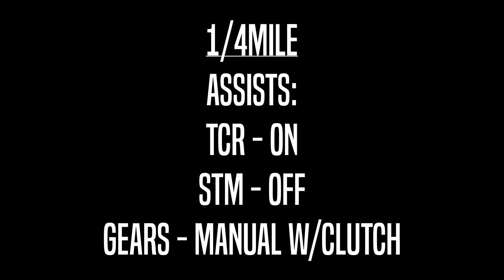FH4 | Top 11 FASTEST Nissan GT-Rs (R31, R32, R33, R34, R35...) | 1/4Mile Drag & Top Speed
Every Nissan GT-R in Forza Horizon 4 from slowest to fastest at the 1/4 mile drag strip and in top speed. The cars are all stock, for consistency the same assists and full throttle launch are used for every run.